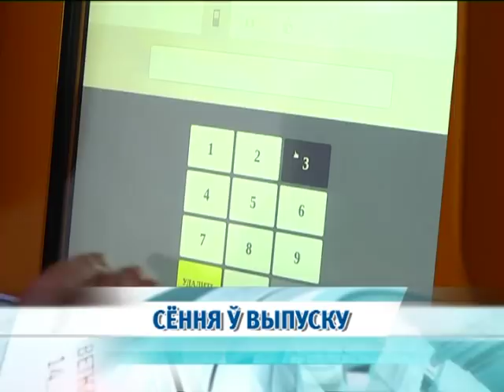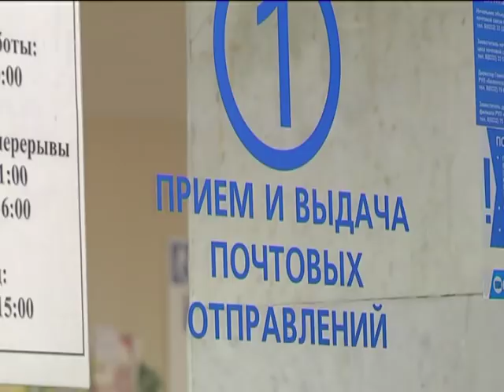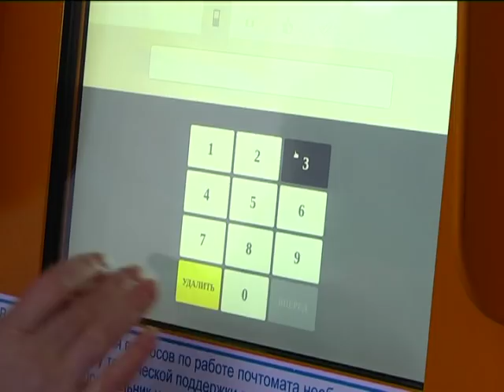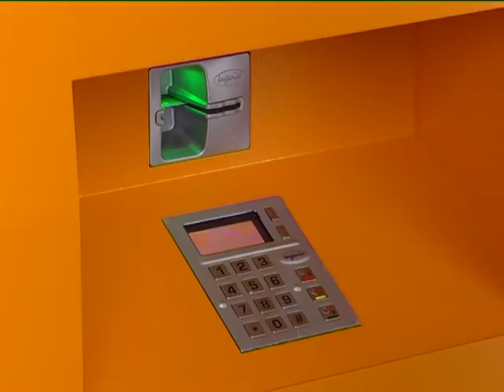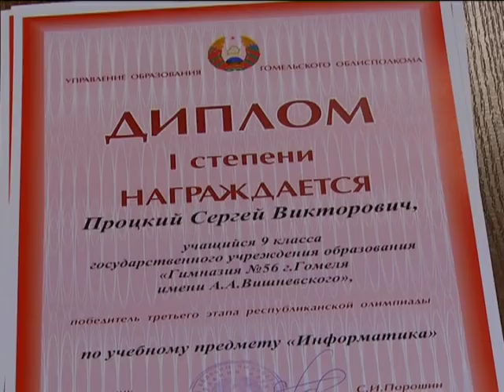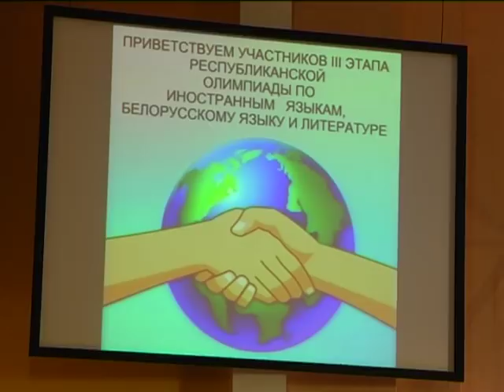12 01 2018 НОВОСТИ